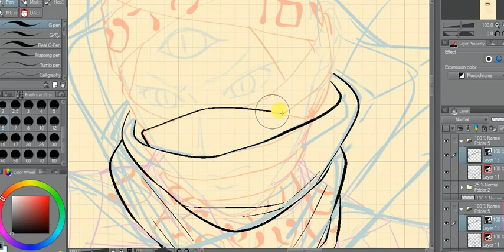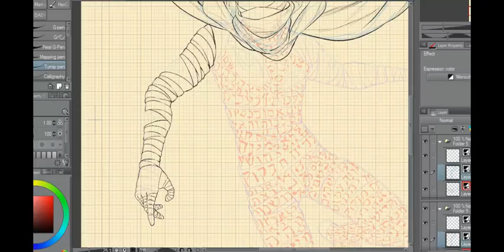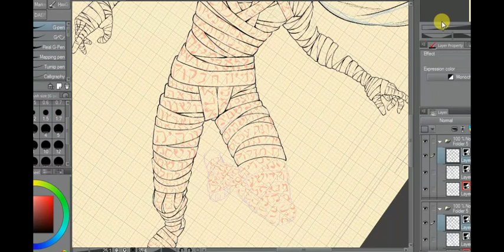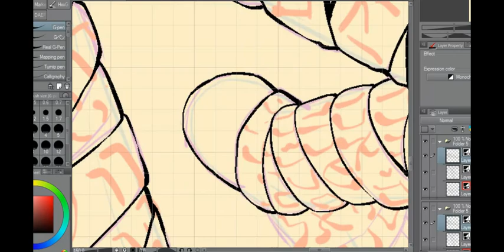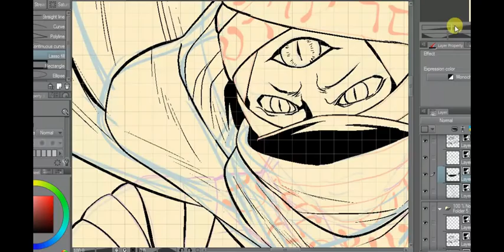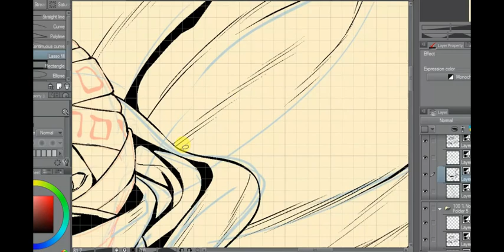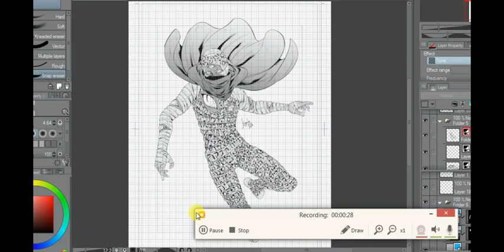【Commission】 Despair Prophet for TTRPG Tain Shang Lone Wolf Fist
Was done last but late upload due lots of other work andmy dayjob. I am also open for commission.